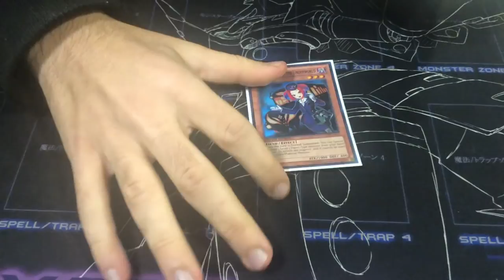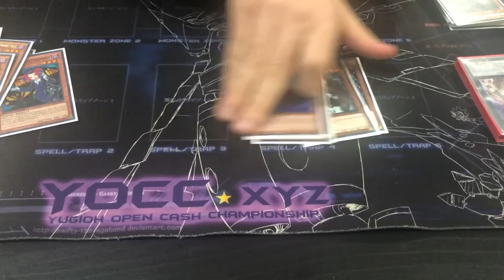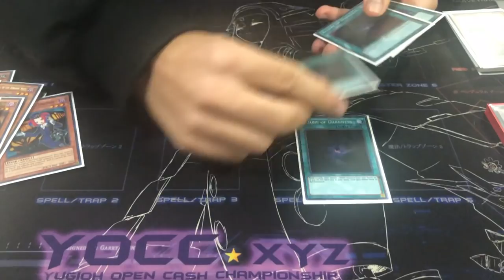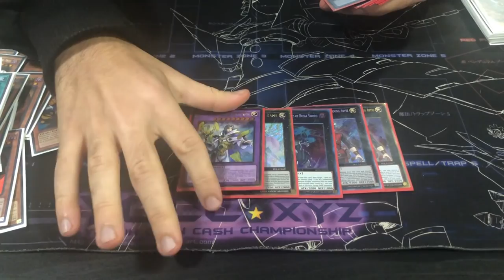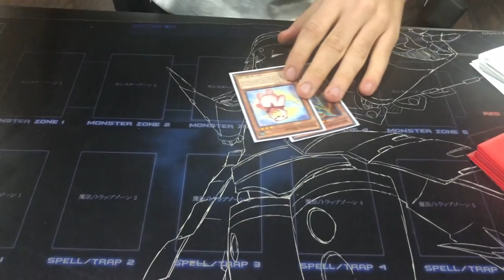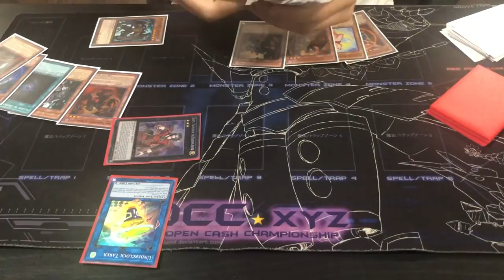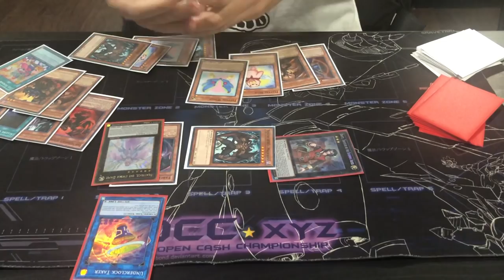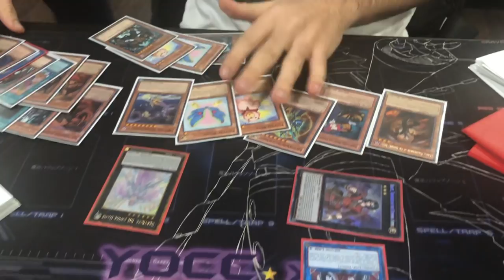BURNING ABYSS FLUFFALS TIER 1.5!!!!!!!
SN5GXUE